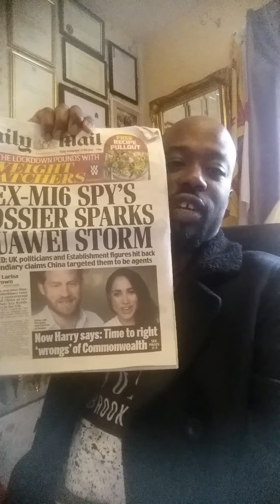Dr Shawn Linton - IN FULL SUPPORT OF THE DUKE AND DUCHESS OF SUSSEX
The Motivational and Empowerment World-wide Office

IN FULL SUPPORT OF THE DUKE AND DUCHESS OF SUSSEX - ONE IS ONLY TRYING TO HELP / SUPPORT AND BE THE BEST HUMANITARIAN AND WORLD-WIDE AMBASSADOR FOR THE UNITED KINGDOM AND TO ALL OF THE BRITISH PEOPLE. ( In the World-wide Empowerment Support of HRH Prince Harry of Wales, Duke of Sussex and The Sussex Royal Family )

Dr Shawn Linton